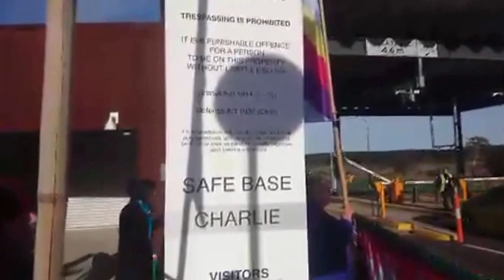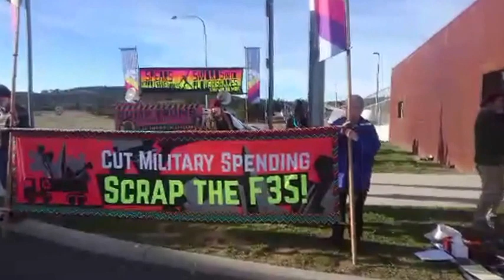Livestream 2: Peace Witness Protest @ HQ JOC, Canberra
2nd Livestream broadcast via Periscope/Twitter, taken at 8:16am, Friday 28th April, 2017. A small group of protesters were conducting a Peace Witness Protest, outside the entry gates to the Headquarters, Joint Operations Command in Canberra.

The HQ JOC is the Australian Defence Force's (ADF) operational level headquarters responsible for the command and control of ADF operations worldwide.

"We understand that HQ JOC is the Centre from which Australian forces in Iraq, Syria and Afghanistan get their operational orders and their operations are monitored in real time on large screens and in large auditoriums," said Helen Bayes, coordinator of the Peace Witness training.

"This is, our group says, death and destruction from afar served upon peoples and nations who have made no acts of aggression against Australia or Australians."

"Our peace witness is a call to our military, collectively and individually, to grow a moral conscience, withdraw from the US alliance, and turn to peacebuilding and humanitarian service," said Ms Bayes, a Quaker Granny who has witnessed against war at Shoalwater Bay, Pine Gap and Avalon Arms Trade Fair.